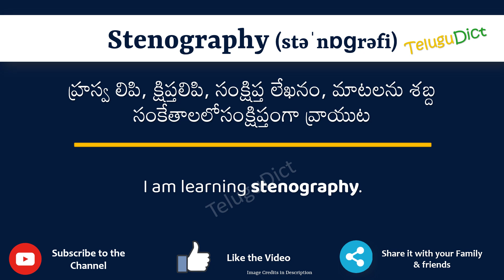Stenography Meaning in Telugu | Stenography in Telugu Dictionary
In this video, we will understand the meaning of Stenography in Telugu and learn the pronunciation of Stenography in Telugu.

 That is, you will understand Stenography meaning in Telugu as well as how to speak Stenography in Telugu,

What is the proper way to speak Stenography in Telugu?

So, Let’s learn the word Stenography in Telugu in just one minute.

Let’s, understands Stenography examples in Telugu

# Stenography తెలుగులో అర్థం
Stenographyin తెలుగు